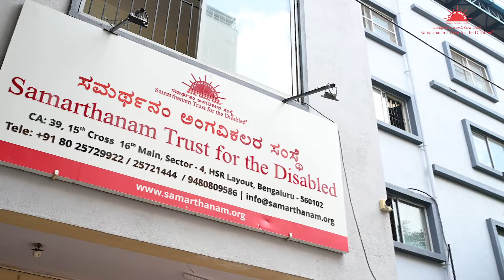Kiran: Transforming lives through vision beyond sight | Samarthanam Trust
Meet Kiran, a beacon of hope and inclusivity at Samarthanam. Visually impaired since birth, Kiran's positivity and determination are a great inspiration. As an IT trainer, he's not just imparting skills but changing lives. His exceptional social skills and optimistic nature leave a lasting impression on everyone he meets. Kiran's proficiency in using the computer, despite his visual challenges, is truly awe-inspiring. His story reminds us that with the right support, anything is possible. Join us in celebrating his journey and the power of inclusion